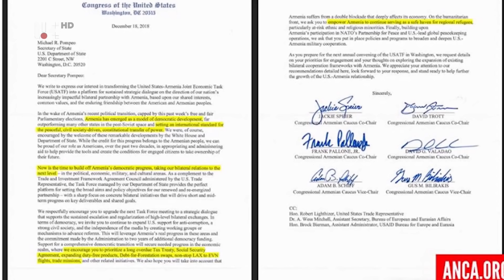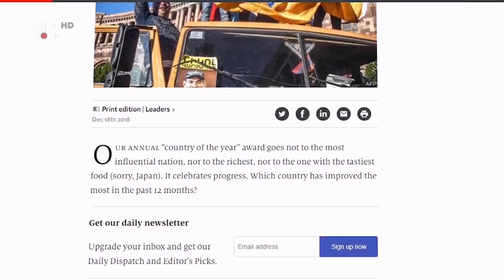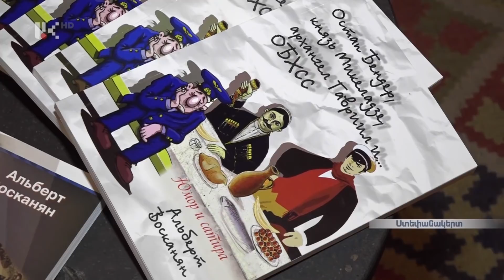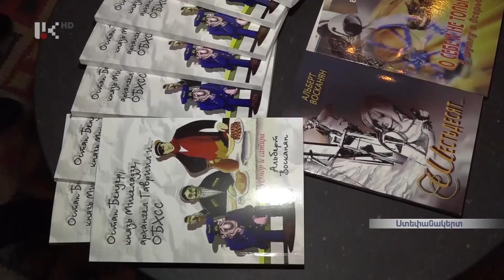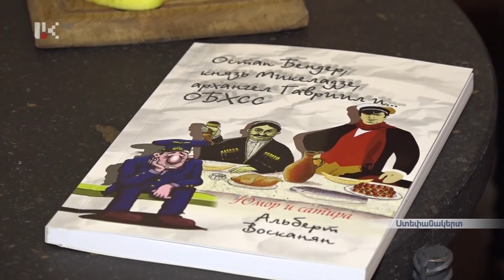ՕՐ ԼՐԱՏՎԱԿԱՆ ՀԻՄՆԱԿԱՆ ԹՈՂԱՐԿՈՒՄ | 20 00 | 19.12.2018